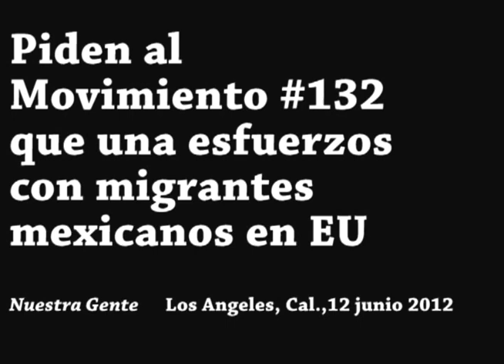LLamado de migrantes mexicanos en EU al movimiento #132